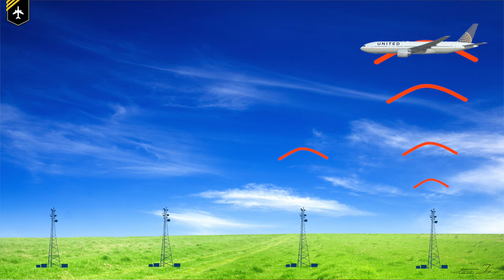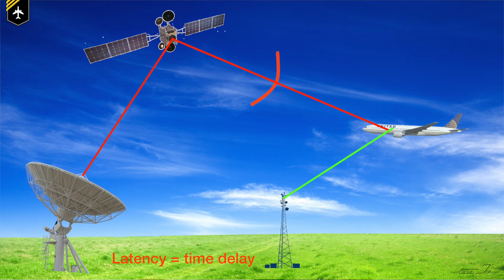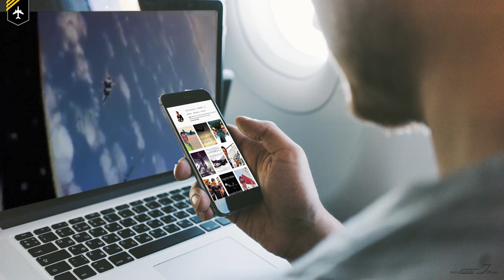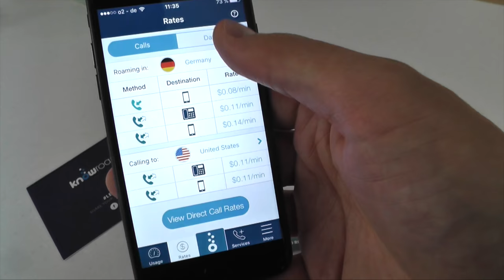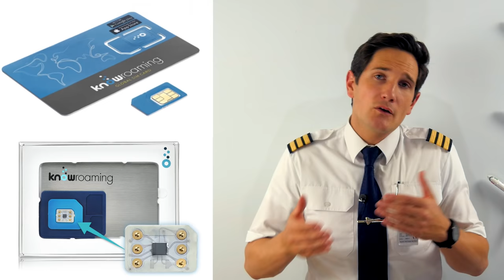HOW does WIFI WORK on AIRPLANES? Explained by CAPTAIN JOE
Today's video is about a very interesting topic, "How does WIFI work on airplanes?" I´m pretty sure many of you have seen advertisement for this new kind of service on aeroplanes. And a lot of airlines are suiting up the older and newer planes with WIFI antennas which are primarily installed on the upper part of the fuselage. If you´ve ever wondered what is below that little hump at the rear upper part of the fuselage, that´s the satellite antenna tracking Ka- or Ku-band satellites to receive and transmit your e-mails and other messages. And as you might not have known but airplane WiFi has been around since the mid 2000´s. At the time the ATG-system was state of the art, where you had two antennas installed on the airplane receiving and transmitting signals to land-based cell towers, very similar to the cellular network towers providing 4G LTE connection for your phone.

Over time the system advanced as the ATG system only had a narrow bandwidth allowing only 3 MBit/s at the consumer, therefore the satellite-based technology came to play. The Ku-band was introduced which was formerly used by the military. A ground-based satellite dish/antenna, sends an uplink towards a satellite, which reflects the signal towards the aeroplane. On top of the plane sits the bulky rotary antenna, which is comparable to your TV satellite dish attached to your home. It picks up the signal which is transmitted in the 11-20 GHz range, decodes the signal via the onboard server and sends to the onboard WiFi router. The speed was a lot faster than the ATG system but top out at 40-50 MBit/s. Unfortunately the system has a few disadvantages, one of them to mention is that the speed got slower and slower the more airplanes were transmitting and receiving over the same satellite. And the other setback is the large antenna, increasing the airplane weight and aerodynamic drag, therefore resulting in a higher fuel consumption. And who has to pay for that? YOU, the passenger!

Finally, I´ll mention the Ka-Band technology and what more is to come in the future.